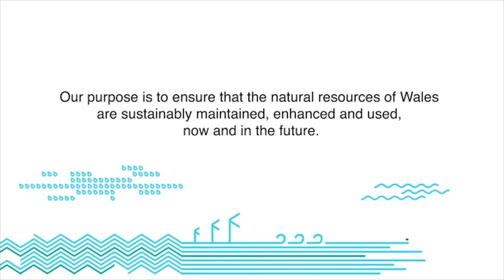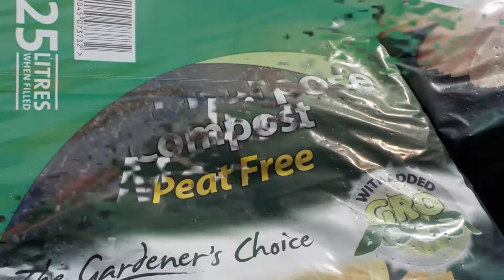Film clip – Climate Emergency: no subtitles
Climate change - Natural or man-made?  Set the scene.  Use these film clips to introduce the wide range of natural and man-made issues that affect our climate and encourage discussion and debate amongst your learners.